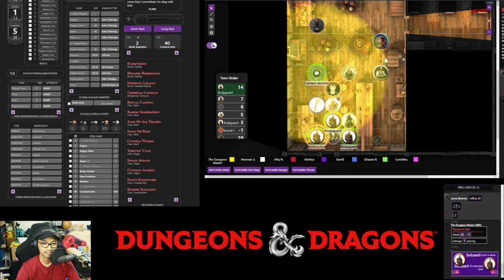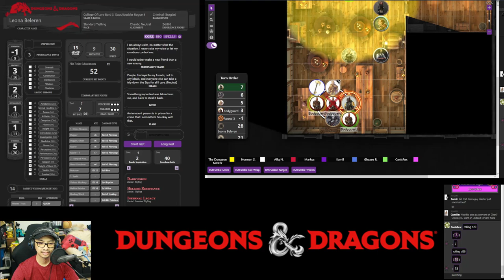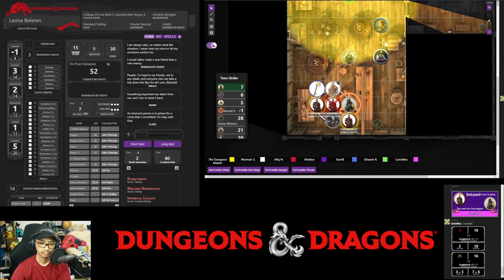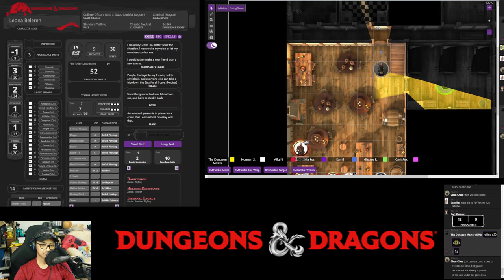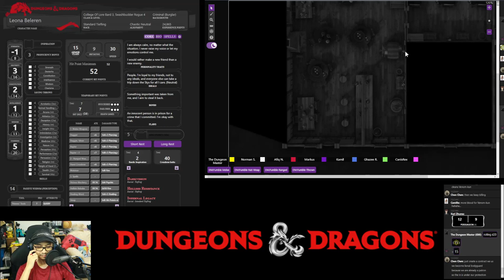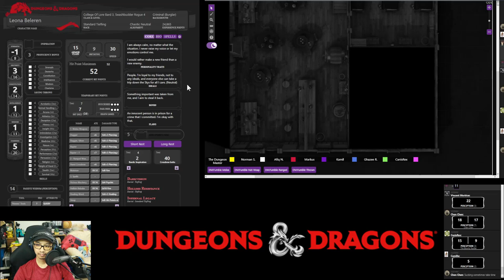Night Tales: Session 44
TBA

Players

0. Dungeons Master: Fuad
1. Leona Beleren: Norman
2. Vincent Morbius: Afiq
3. Karl Zhuma: Vincent
4. Camille: Kamil
5. Chen Chen: Ghaz
6. Canis Rex: Canis Rex